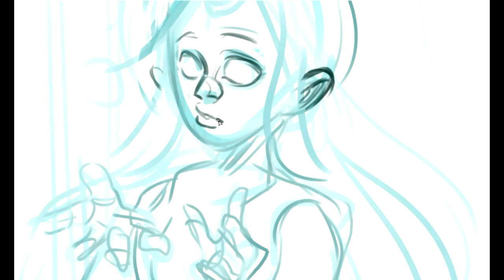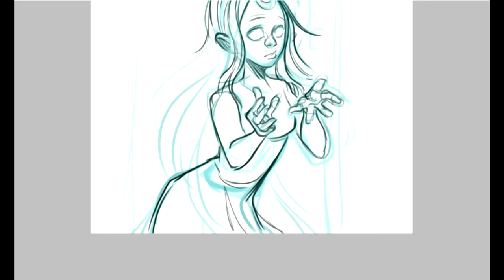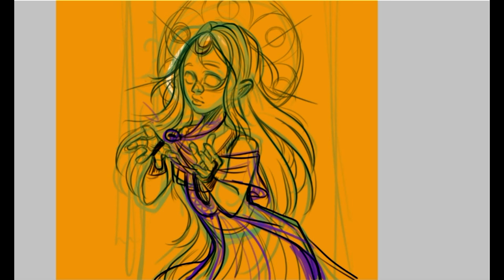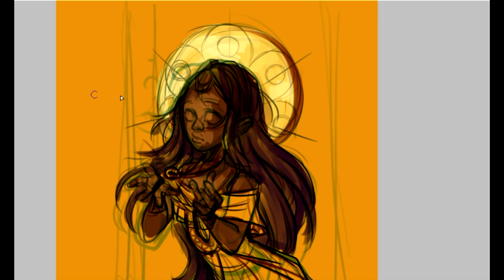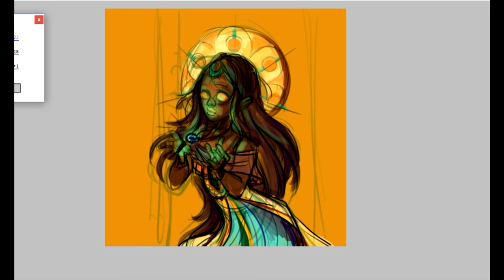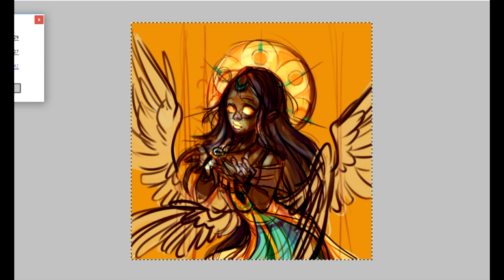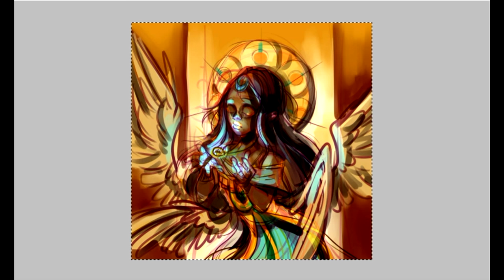Sketchcast 7 : Comparing to Old Art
If you've ever taken a break from drawing and looked back at what you used to create, only to feel overwhelmed by the amount of time you've lost, this video of encouragement is for you.
If you're stuck in a rut, telling yourself the artist-you is in the past - keep your chin up! If you are watching this video trust me, there is time to draw again.

Want to join the Artist Skype Group?
Add me on Skype! @Crypticink
and let me know that you want to join!